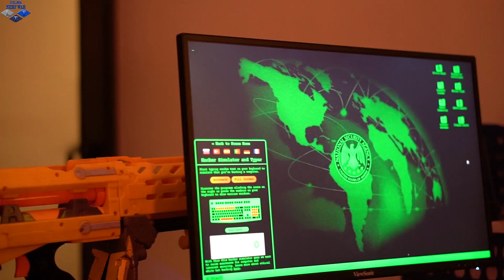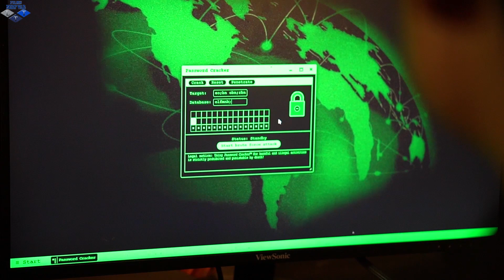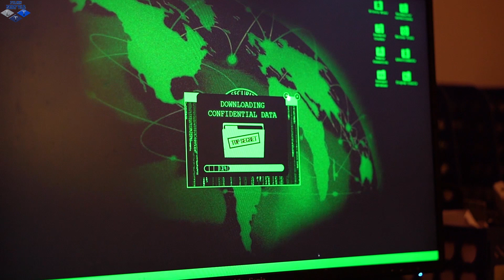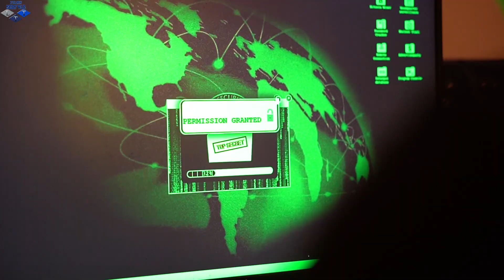Nerf Guns War : Men Of SEAL TEAM Pursue Attack The Boss Of Dangerous Criminal Group Over Game